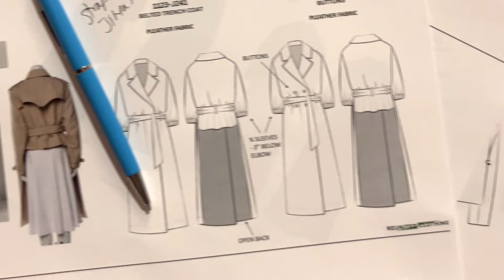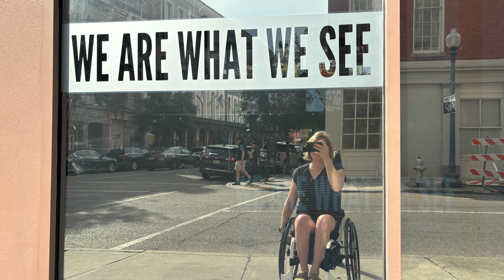Meet Jamey Perry | JCPenney